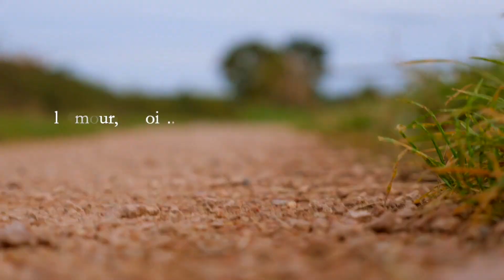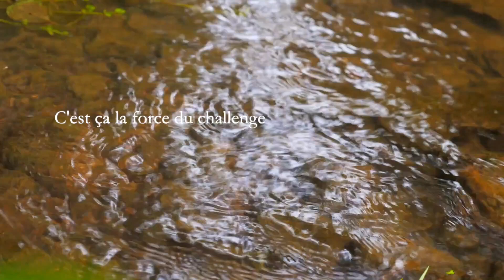CHALLENGE - La Voie du Guerrier Spirituel / Esprit Du Corps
Lien d'inscription pour participer au prochain LIVE RÉVÉLATEUR avec accès au Replay du 1er épisode

Vous accéderez à :
+ Pratique de la méthode 2 du ZHI NENG QIGONG en entier
+ Coaching "Ligne de Temps"
+ "Spiritualité l'ombre et la Lumière"
+ Méditation Tonglen

Accédez gratuitement au LIVE REBOUTEUX ( Protocole complet de Nettoyage Énergétique )
+ Informations sur la formation complète de Reboutement en Présentiel cliquez sur ce lien :

Inscrivez vous à la Formation gratuite " Optimisez votre santé et votre niveau d'énergie"
(4 vidéos offerts + Cours de qigong et Conférence)

C101 à 107 / 365 - La voie du Guerrier Spirituel / Esprit Du Corps

Si vous n'êtes pas encore abonné, il est encore temps et vous pouvez également activer la petite 🔔  pour ne rater aucun LIVE et VIDEOS

Guillaume Amant